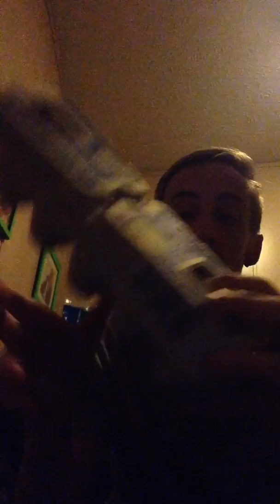Guinea pig foraging ideas.